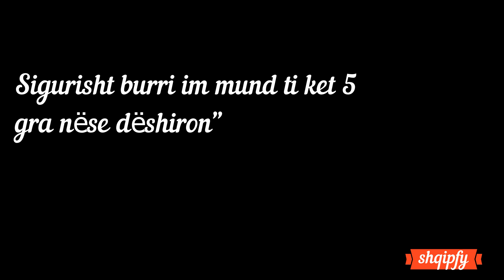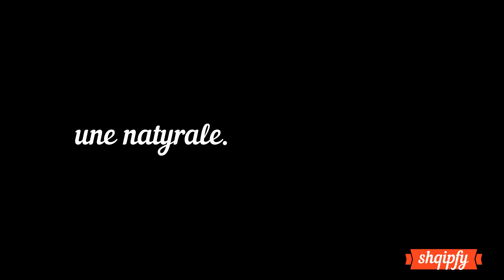Jasmina habit, burri im mund ti bëjë 5 gra nëse dëshiron